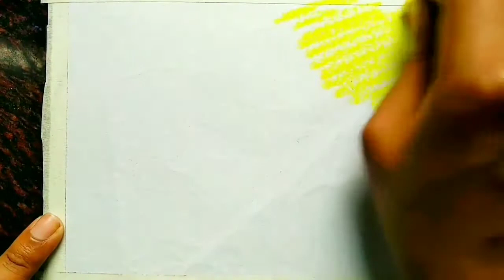How to draw beautiful scenery with oil pastel step by step||Forest scenery drawing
How to draw beautiful scenery with oil pastel step by step tutorial.